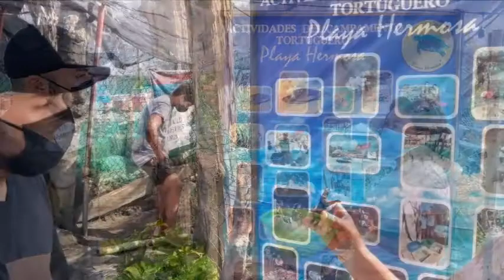15-08-2021 - Acapulco - Liberacion de Tortugas - Paseo a Caballo - Visita a Cocodrilario - TourByVan